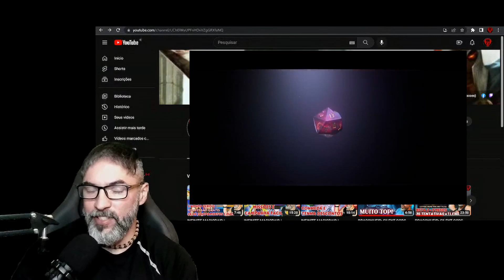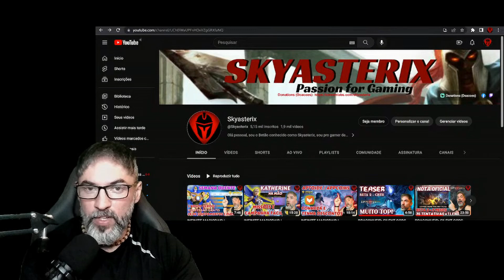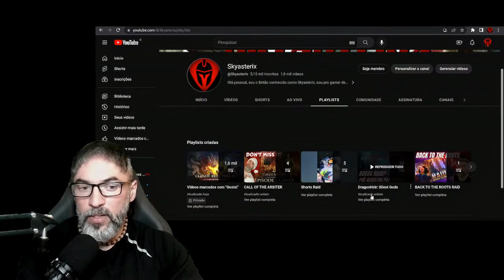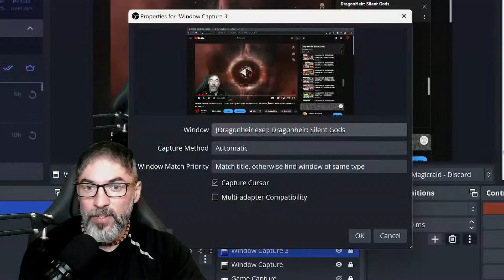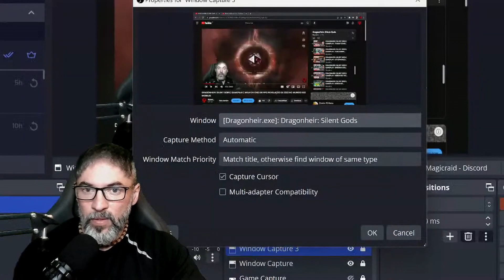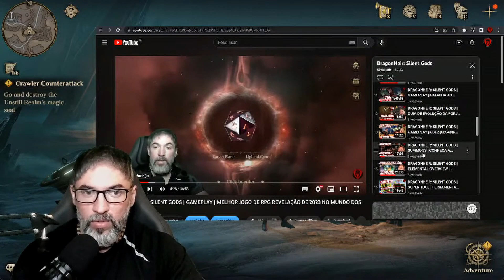DRAGONHEIR: SILENT GODS | GAMEPLAY | USE E ABUSE DE SUA TROMBETAAAAA!!!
Jogo será disponivel para Windows /Mac/ Android / iOS. Espaço necessário de 8 GB nos celulares para rodar.

 - （*CBT2 is only open to players in specific regions, and players in non-open regions will automatically jump to the pre-registration page）

📙Introdução: Dragonheir: Silent Gods é um RPG (RPG) de alta fantasia de mundo aberto que estará disponível para dispositivos móveis e PC. Além da coleção e desenvolvimento de personagens tradicionais, o jogo adiciona combate baseado em grade, exploração diferenciada de sandbox e jogabilidade social sazonal.

👉Entre no nosso canal do discord ou ZAPZAP exclusivo para JOGADORES DE DRAGONHEIR SILENT GODS  pra ajudar e ser ajudado pela comunidade totalmente brasileira!

👉Se vc gosta desse jogo ou outros do ramo, assista outros vídeos no meu canal aqui do you tube para aprender mais ou pergunte as vezes nas Lives ou videos que trago eventualmente.

▼Bem vindo a todos aqui no meu canal YT, sou o Betao/Skyasterix e primeiro streamer oficial Brasileiro do jogo Dragonheir Silent Gods, Raid Shadow Legends, Infinite MagicRaid, Diablo Immortal e Diablo IV.  Meu canal sempre trago diversos outros jogos por ser um Hobby mas o meu foco principal são os que aqui informo e tenho videos que podem te ajudar, basta conferir meu canal aqui no you tube!

VALEU PESSOAL!